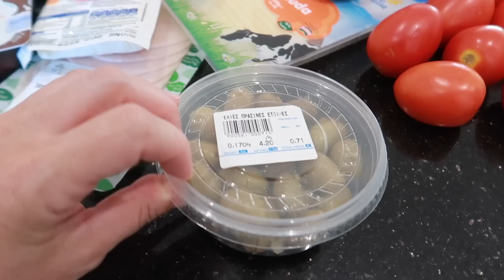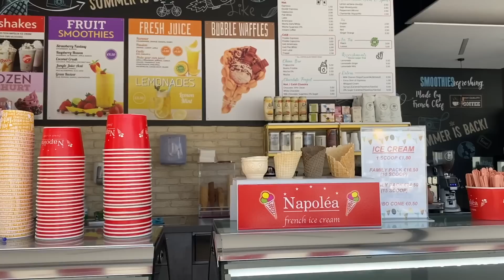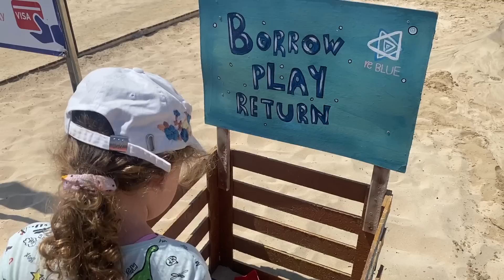ZOBACZCIE CO SIĘ WYDARZYŁO NA CYPRZE?!